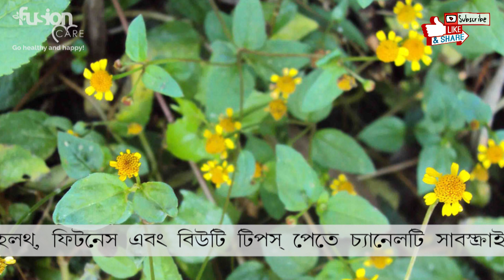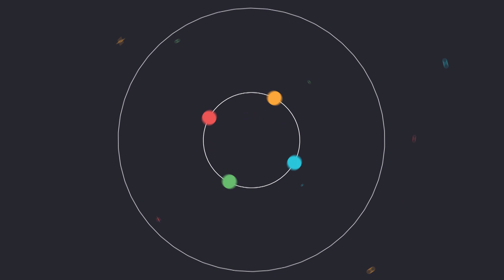ঔষধি গুনে ভরপুর এই উদ্ভিদ এর গুণাবলী আপনি জানেন কি? - Bangla Health Tips | Fusion Care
আজকের পর্ব : ঔষধি গুনে ভরপুর এই উদ্ভিদ এর গুণাবলী আপনি জানেন কি? - Bangla Health Tips

ইলেকট্রিক ডেইজি / মারহাটিটিগা, ঔষধি গুনে ভরপুর এই উদ্ভিদ শুধু ঔষধ হিসেবে নয় খাদ্য, মসলা ও প্রসাধনী হিসেবেও ব্যবহার করা হয়। পাতা কাঁচা অবস্থায় সালাদ তৈরিতে ব্যবহার করা হয় এছাড়াও স্যুপ তৈরিতে ব্যবহার করা হয়। সাম্প্রতিক কালে এদের ফুল খাবারে ফ্লেভার এনহেন্সার হিসেবে ব্যবহার করা হচ্ছে। মারহাটিটিগার ফুলের নির্যাস হার্বাল এক্সট্রাক্টস হিসেবে মুখমন্ডলের ত্বকের রুক্ষতা দূর করে সজীবতা আনয়ন সহ বলিরেখা দুরীকরনে কাজ করে।

সতর্কতাঃ প্রবন্ধে উল্লেখিত ঔষধী গুনাগুন ও এর ব্যবহার কারো জন্য ব্যবস্থাপত্র নয়। দয়া করে যে কোন ঔষধ ব্যবহারের পূর্বে রেজিস্টার্ড চিকিৎসকের পরামর্শ নিন।